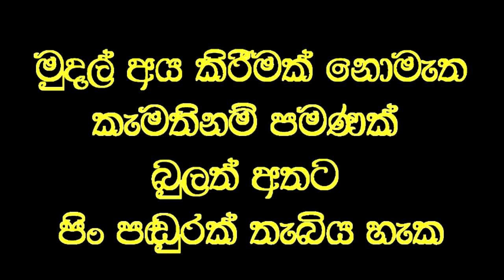හැරමිටි වාරුවෙන් පැමිණි මව තප්පර 20 න් හැරමිටිය නැතිව ඇවිද වූ වෙදකම.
Social service
ඇවිදීමට අපහසුව හැරමිටියේ වාරුවෙන් පැමිණි මවක් ප්‍රතිකාර ලබා තප්පර 20 න් හැරමිටිය නැතිව ඇවිද යයි.

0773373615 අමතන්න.